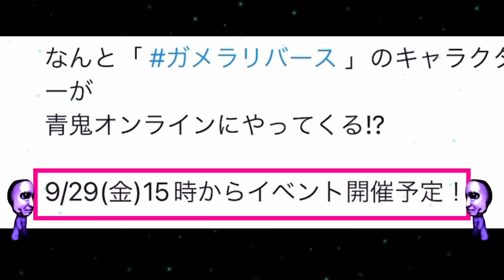【青鬼オンライン】新コラボはガメラ！アニメ《ガメラリバース》とのコラボ決定！新スキンと怪獣たちをチェックしてみよう！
青鬼オンラインとガメラリバースとの
コラボ決定！との事で
少しだけキャラクターや怪獣たちを
チェックしてみました！
(あまり詳しくなくて…)

新スキンや新ガチャ、新マップ
新青鬼、新コラボの塔、チャレンジ
などなど楽しみですね！
なんかかっこいい青鬼来そうな予感です…

動画内の画像は一部
《アニメガメラリバース公式》さんより
お借りしたものを使っております

5周年イベントも間もなく終了ですね！
最後まで楽しみましょー！

広告なしなので作業やプレイのお供に！

○なんか面白かった！と思ってくれた方